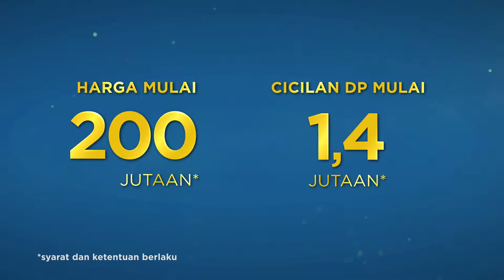Riverview Residence - Cikarang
Client : PP Properti & Jababeka
Product : Riverview Residence